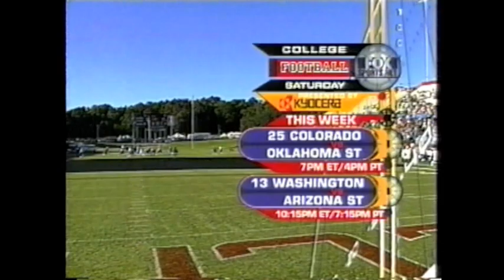Rice vs LaTech Football 2001 (Pt 11)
Rice Owls vs LaTech Bulldogs Football 2001 in Ruston, La.  Rice forces overtime after a 31-0 first half deficit.